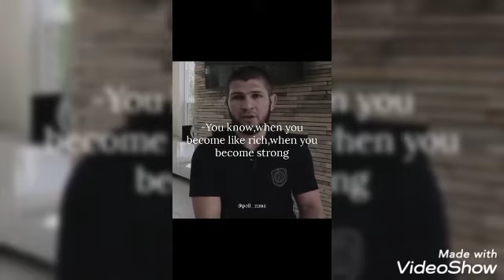Conor McGregor Said even Jesus Christ couldn't beat but after all....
Conor McGregor Said even Jesus Christ couldn't beat him five years ago but after all... during UFC 264 fighting against with Dustin Poirier he broke his leg!
Video Credit:TMZ Sports and poll_mma